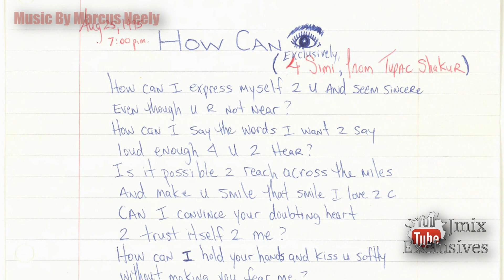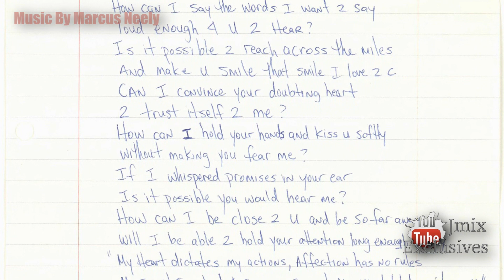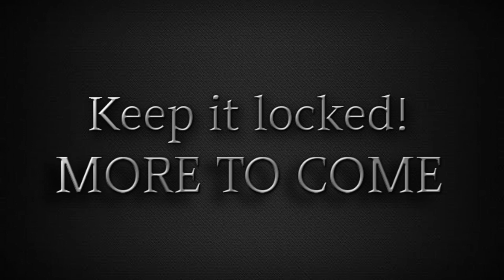NEVER BEFORE SEEN 2PAC POETRY IN NEWLY UNCOVERED JAIL HOUSE LETTER (UP FOR AUCTION)